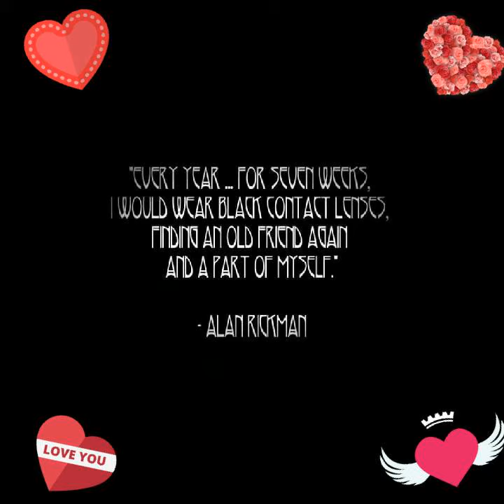Best actor Alan Rickman - Intelligence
Amazing actor and director and memories of Alan our angel and forever live 💜.
And forever love Alan forever 💖